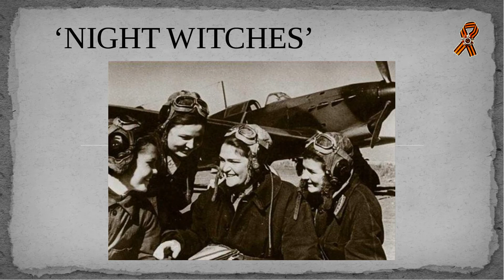SeT - Night Witches (Sabaton keyboard cover)